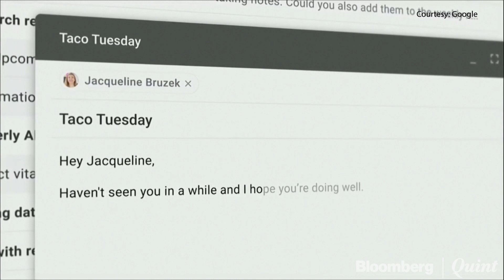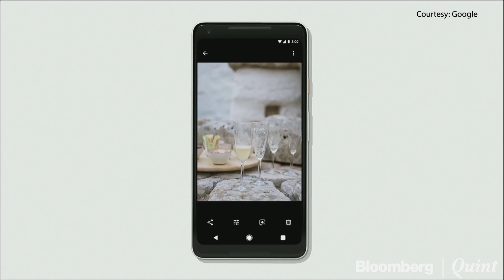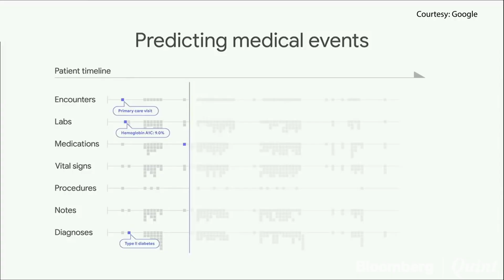Google I/O 2018: Top Highlights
Here are some of the top highlights from Google's I/O conference 2018.